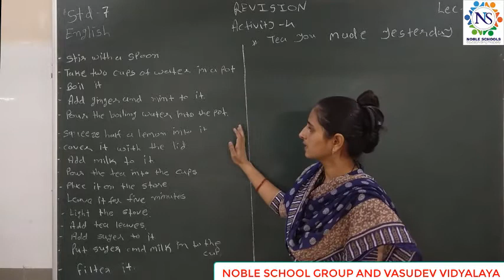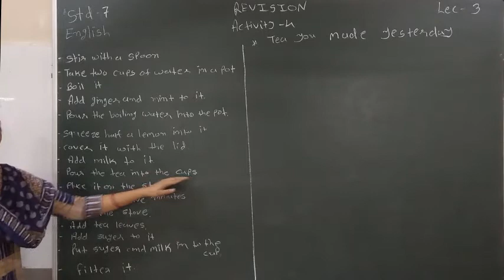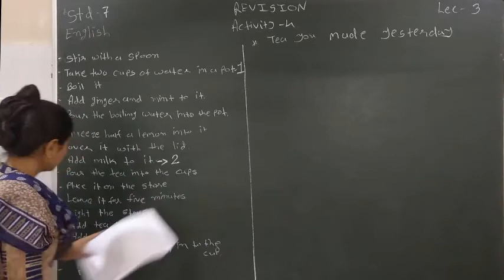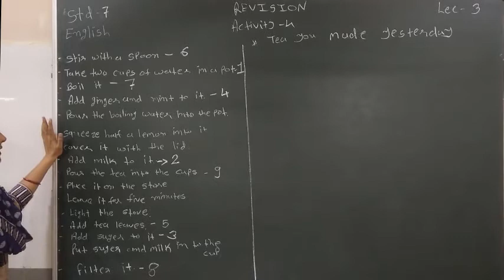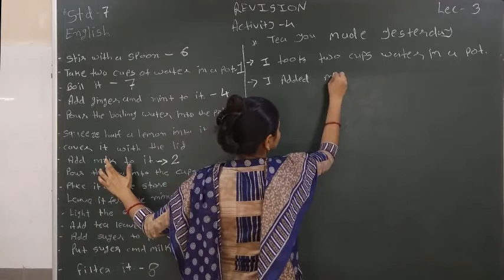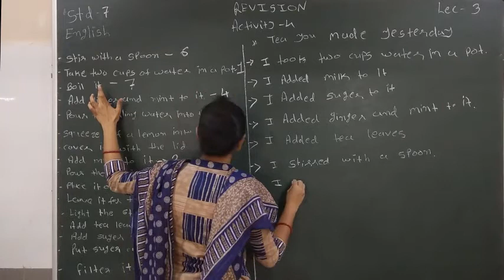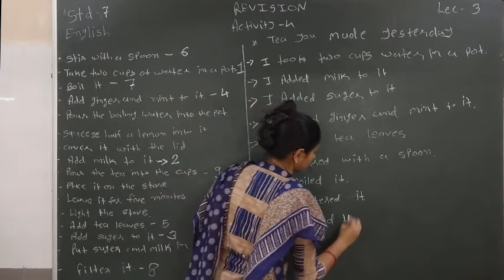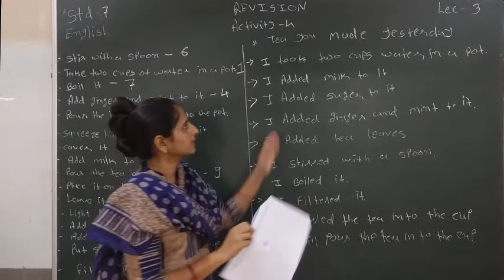Standard -7 English Sem-2 Lecture - 3 By Varshamadam